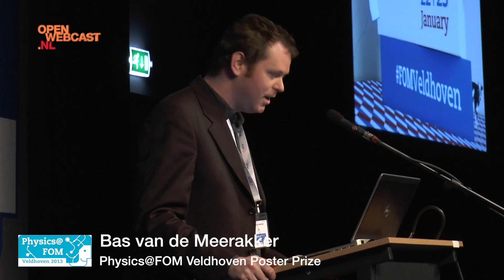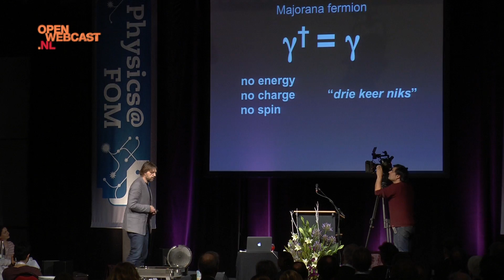Physics@FOM Veldhoven 2013, Impression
Physics@FOM Veldhoven takes place each year in January. It is a large congress that provides a topical overview of physics in the Netherlands. Traditionally, young researchers are given the chance to present themselves and their work alongside renowned names from the Dutch and international physics community. The programme covers condensed matter, nanoscience and nanotechnology, statistical physics, atomic physics, molecular physics, optical physics, physics of fluids, subatomic physics and fusion/plasma physics.